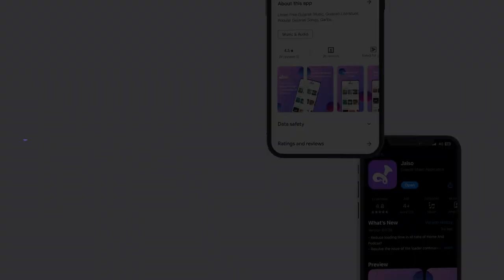ઘોર અંધારી રે | Ghor Andhari Re | Reprise Version | Payal Shah | Jalso | (Navratri 2023)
Originally - લોકગીત
Singer - Payal Shah
Mix and Mastered - Divyang Hingu